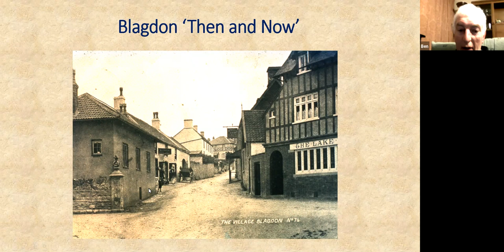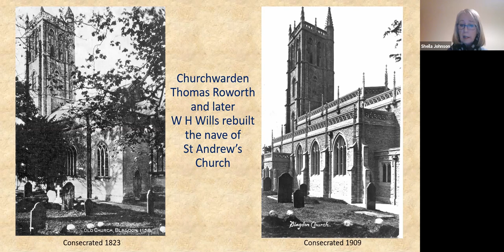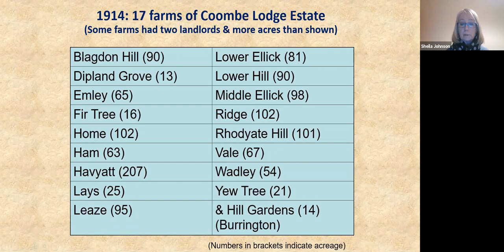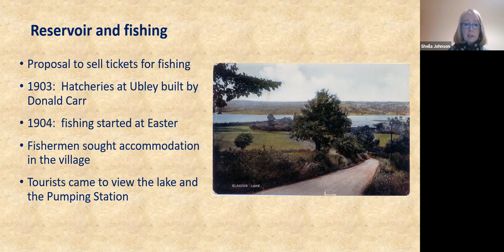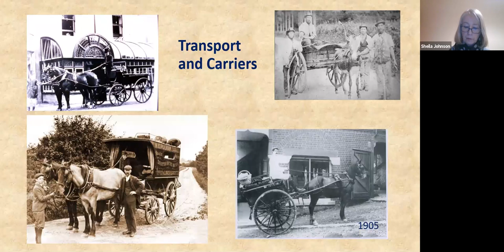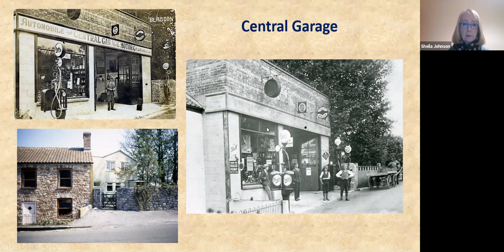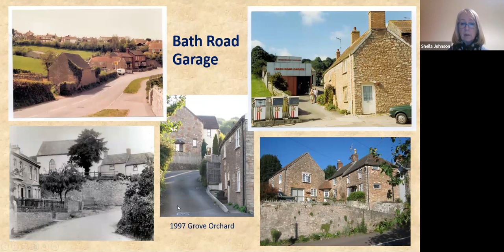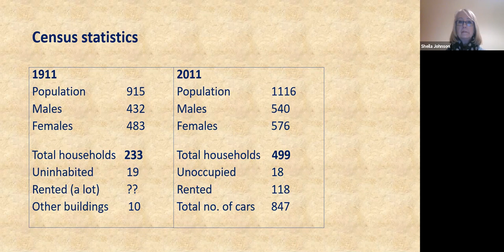Then and Now: the changes in the local landscape of a Somerset village over recent times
Sheila Johnson, the chair of Blagdon Local History Society, gives a presentation with new material from the archives that pictures Blagdon from early Victorian times to the present day. Many people will be surprised at how things have changed in this little Somerset village. Hopefully it is now protected from too much development now by AONBs and conservation areas.